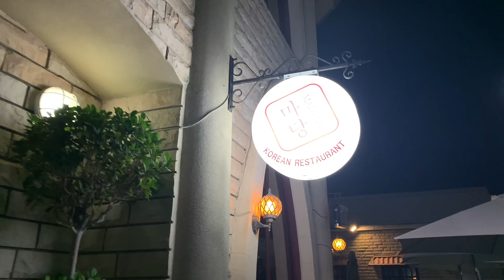Traditional Korean Food in Abudhabi | Madang Korean Restaurant 🇰🇷🇦🇪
Traditional Korean Food | Madang Korean Restaurant
Abudhabi
with Masyado Couples😊👌🤗🇰🇷🇦🇪